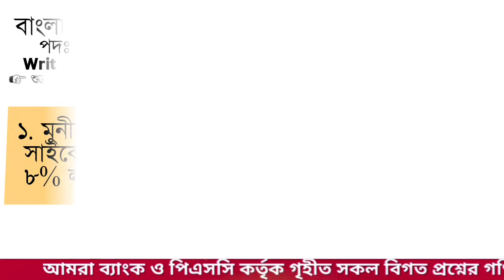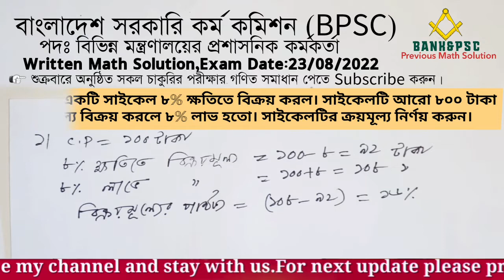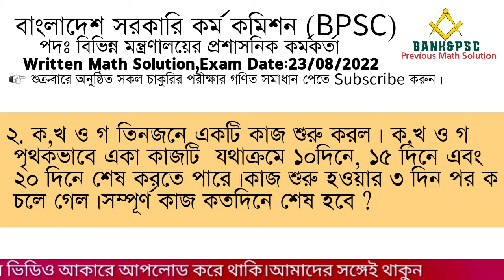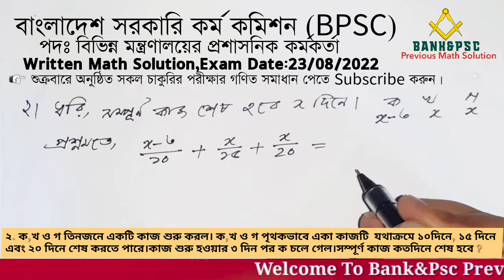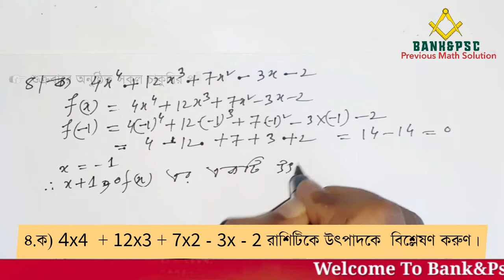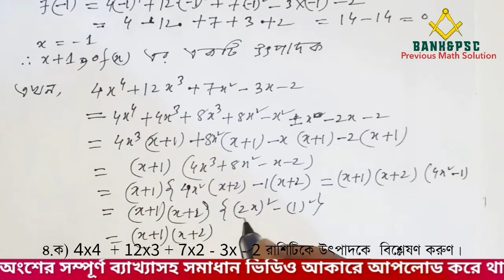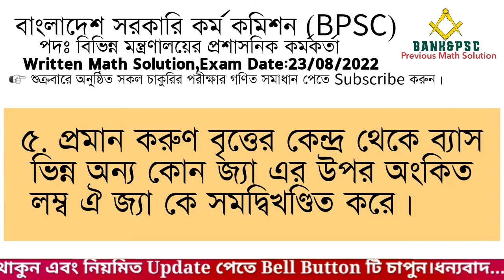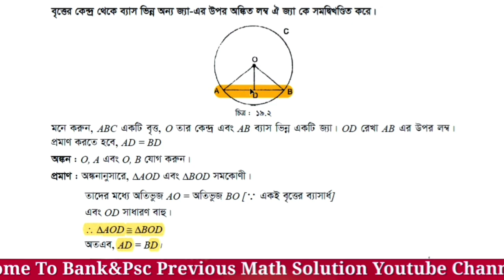BPSC,পদঃ বিভিন্ন মন্ত্রণালয়ের প্রশাসনিক কর্মকর্তা। Written Math Solution। Exam Date: 23/08/2022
বাংলাদেশ সরকারি কর্ম কমিশন (BPSC)
পদঃ বিভিন্ন মন্ত্রণালয়ের প্রশাসনিক কর্মকর্তা
Written Math Solution
Exam Date:23/08/2022

Question:
১. মুনীব একটি সাইকেল ৮% ক্ষতিতে বিক্রয় করল। সাইকেলটি আরো ৮০০ টাকা বেশী মূল্যে বিক্রয় করলে ৮% লাভ হতো। সাইকেলটির ক্রয়মূল্য নির্ণয় করুন।

২. ক,খ ও গ তিনজনে একটি কাজ শুরু করল। ক,খ ও গ পৃথকভাবে একা কাজটি  যথাক্রমে ১০দিনে, ১৫ দিনে এবং ২০ দিনে শেষ করতে পারে।কাজ শুরু হওয়ার ৩ দিন পর ক চলে গেল।সম্পূর্ণ কাজ কতদিনে শেষ হবে ?

৩. একটি ত্রিভুজের পরিসীমা 36 cm। বাহুগুলির অনুপাত 3:4:5 হলে ত্রিভুজটির ক্ষেত্রফল নির্ণয় করুণ। ত্রিভুজটির প্রত্যেক বাহুর দৈঘ্য 2 cm বৃদ্ধি করা হলে পূর্বের ও পরের ত্রিভুজের ক্ষেত্রফলের পার্থক্য নির্ণয় করুণ।

৪.ক) 4x4  + 12x3 + 7x2 - 3x - 2 রাশিটিকে উৎপাদকে  বিশ্লেষণ করুণ।
৪.খ) a+b = 8 এবং  a-b=4 হলে ab এর মান নির্ণয় করুণ।

৫. প্রমান করুণ বৃত্তের কেন্দ্র থেকে ব্যাস ভিন্ন অন্য কোন জ্যা এর উপর অংকিত লম্ব ঐ জ্যা কে সমদ্বিখণ্ডিত করে।